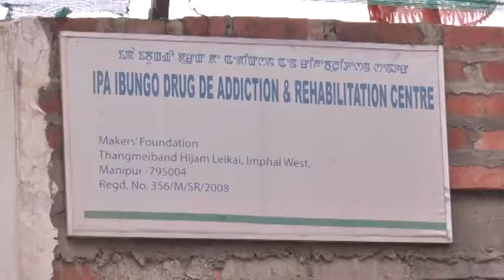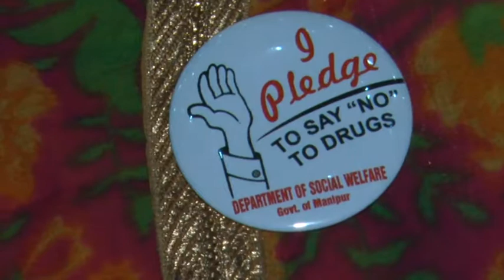Measures taken to counter menace of drug trafficking and addiction in North-East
New Delhi, (India) July 7 (ANI):Bordering Myanmar, Manipur state is highly affected with illicit drug trafficking. Many people, especially youth are addicted to drugs which causes a serious health issue.

Category
News & Politics